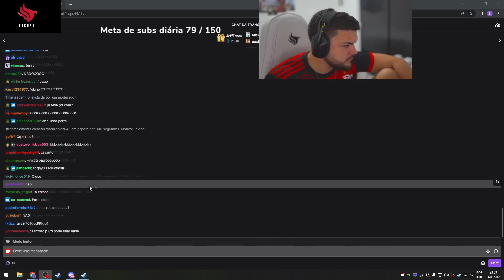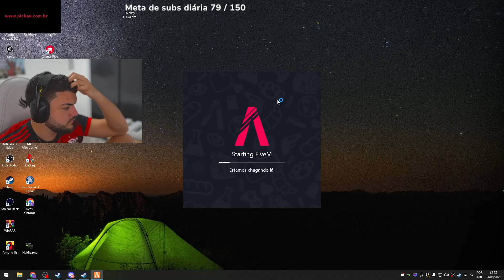LUQUET4 FOI BANIDO AO VIVO DO COMPLEXO! *VEJA O MOTIVO*